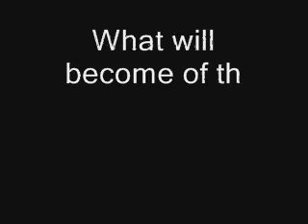Dragonball Z: Trunks Alternative Future Part 2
Gohan and Trunks are done training. They are ready to face the androids, But will it be enough?